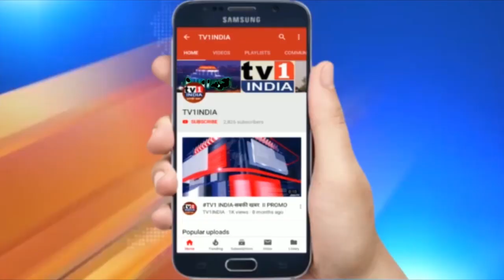BJP MLA Manda Mhatre Uncut PC : Appoint private builders for redevelopment of dilapidated buildings